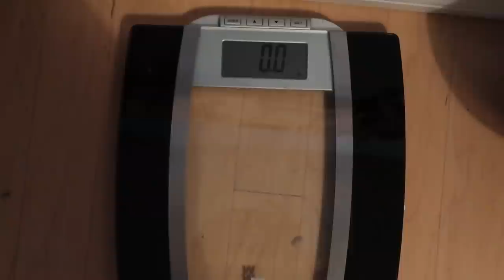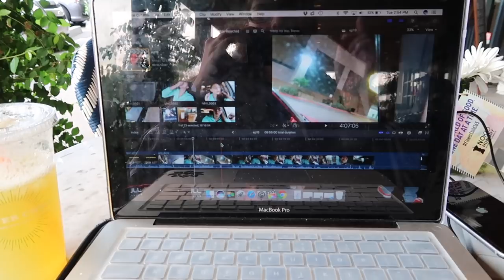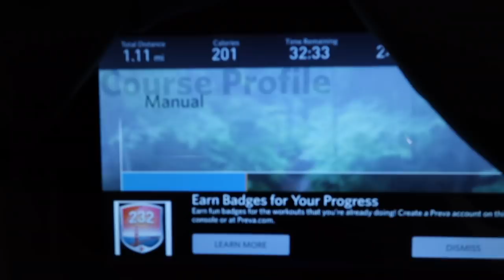Figure Competition Prep Life Ep. 27: "Cardio is Hardio" + What I Eat At School